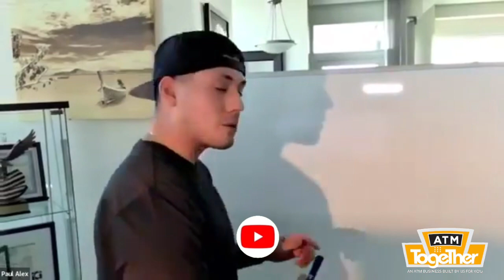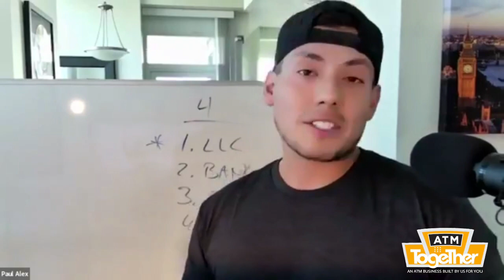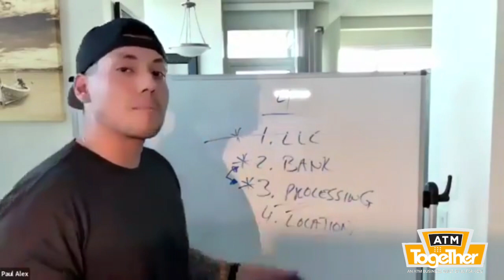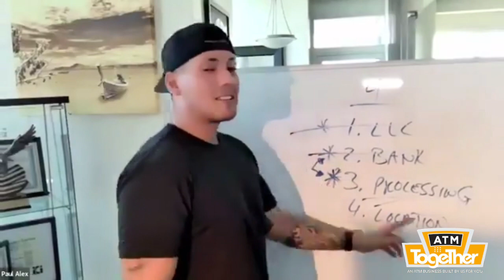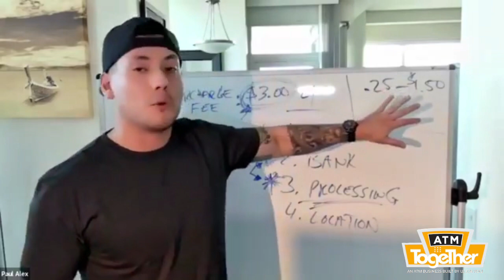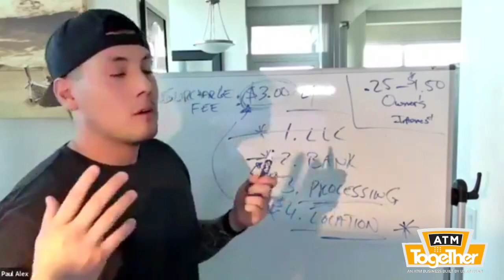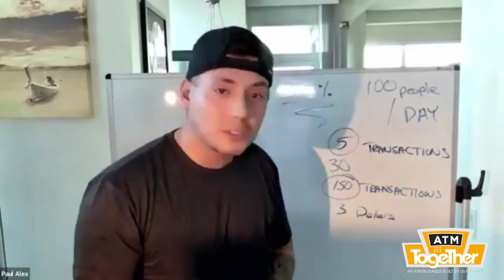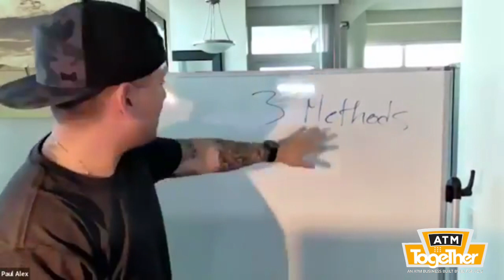How To Sell And Profit In The ATM Business With CEO of ATMTogether -Paul Alex | Passive Income